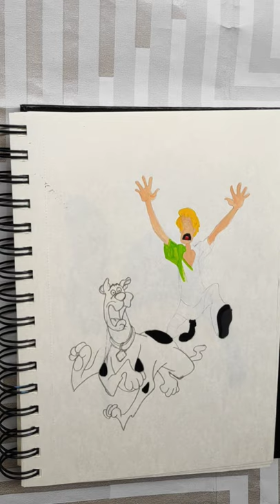scooby doo and shaggy painting ( part 1 ) | painting ideas for beginners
hey guyz this video is part 1 of colouring scooby doo and shaggy with watercolours. Part 2 will be uploaded very soon.